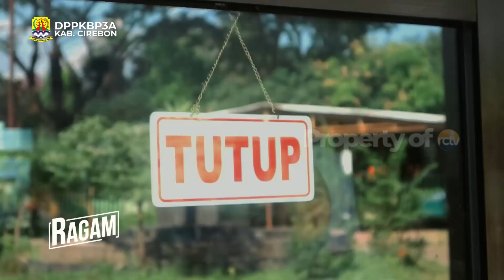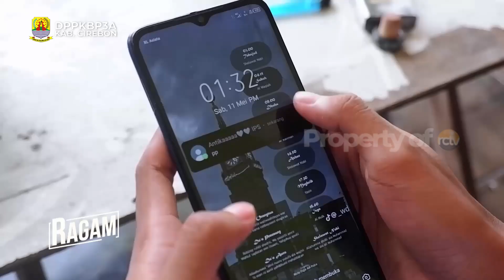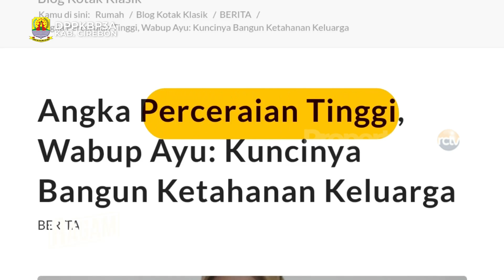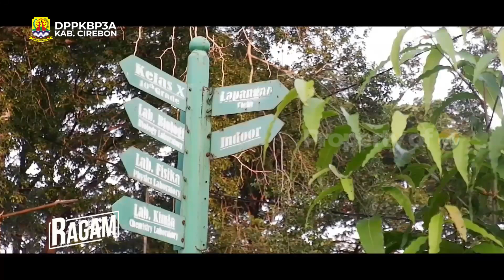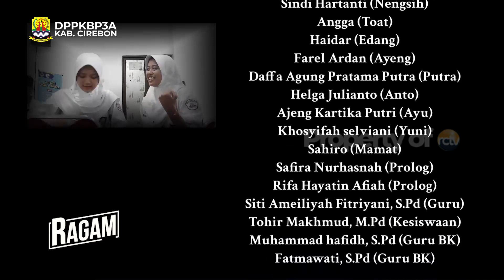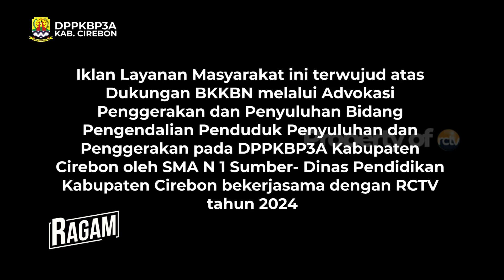RAGAM | Short Film by SMAN 1 Sumber - Pulpen Tinta Hitam